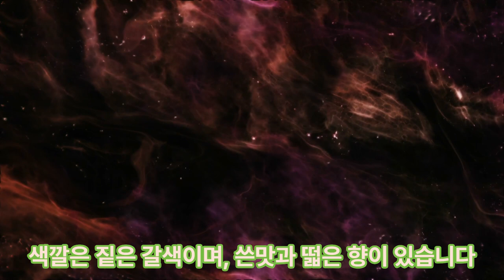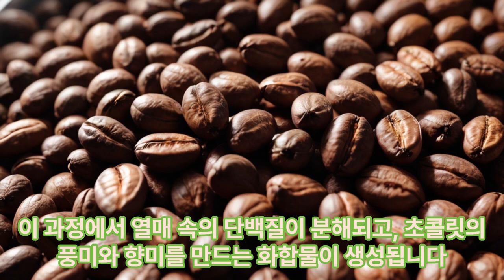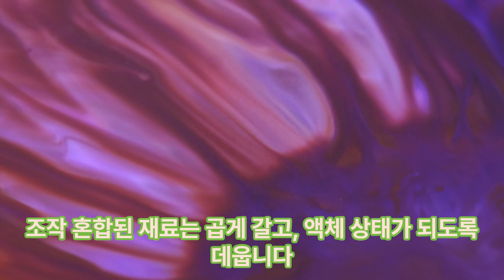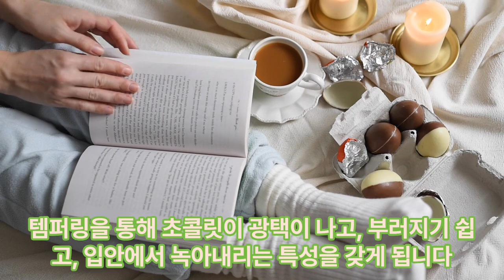코코아로 초콜릿 만들기 이머꼬?! 편안히 하세요^^